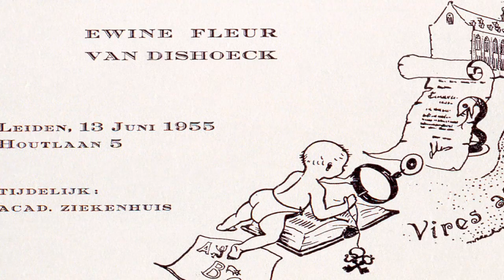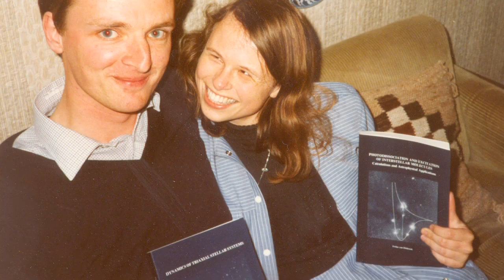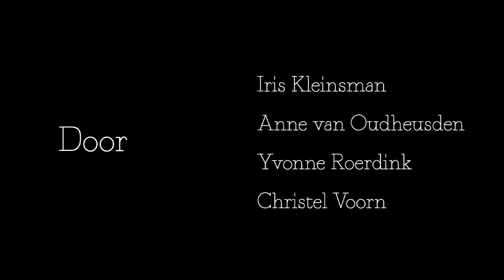Ewine van Dishoeck, laureaat Prijs Akademiehoogleraren 2012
De KNAW kent dit jaar de Prijs Akademiehoogleraren toe aan Ewine van Dishoeck, hoogleraar moleculaire astrofysica aan de Universiteit Leiden, en Peter Hagoort, hoogleraar cognitieve neurowetenschappen aan de Radboud Universiteit Nijmegen.

Ewine van Dishoeck bestudeert de chemie in het heelal. De ruimte tussen de sterren is niet helemaal leeg, maar gevuld met ijle, ijskoude gaswolken, zoals de donkere gebieden in de Orionnevel. Van Dishoeck bestudeert de moleculen die daarin te vinden zijn: bekende zoals waterstof en koolmonoxide, maar ook exotische verbindingen die op aarde niet of nauwelijks bestaan. Bijzondere aandacht heeft ze voor de vorming van sterren uit ineenstortende wolken en voor het maken van planeten in de stofschijven rond de jonge sterren. Voor dit onderzoek maakt ze onder meer gebruik van ESO's Very Large Telescope (VLT) en de Atacama Large Millimeter Array (ALMA), op 5000 meter hoogte in Chili.
Momenteel doet ze met de Herschel-telescoop onderzoek naar de waterkringloop in het heelal, en de rol die die speelt bij de vorming van sterren.
Van Dishoeck is een internationaal vermaard onderzoeker, die het vrij jonge vakgebied van de astrochemie de vorm gegeven heeft die het heeft. Ze speelt een leidende rol in het organiseren van internationale projecten en samenwerkingen, en brengt met enthousiasme haar complexe onderzoek onder de aandacht van een breder publiek.

Ewine van Dishoeck (1955) is sinds 1995 hoogleraar moleculaire astrofysica aan de Universiteit Leiden en sinds 2008 tevens verbonden als gast aan het Max Planck Institut für Extraterrestrische Physik in Garching. Ook is ze wetenschappelijk directeur van de Nederlandse Onderzoekschool voor Astronomie (NOVA), en leidt ze het WISH-project: Water in Star-forming Regions with Herschel. Ze studeerde scheikunde en wiskunde in Leiden en deed haar promotie in Leiden op het grensvlak van astronomie en scheikunde. Daarna werkte ze aan Harvard, Princeton en Caltech. Van Dishoeck is de meest geciteerde moleculair astrofysicus ter wereld. Ze ontving een aantal grote prijzen, waaronder in 2000 de Spinozapremie.